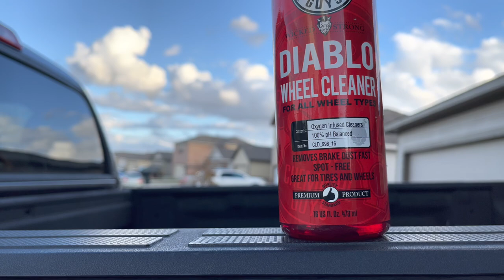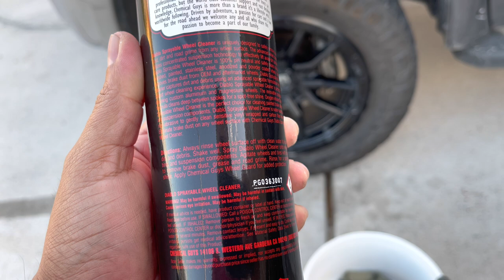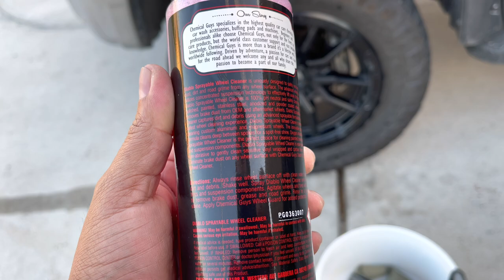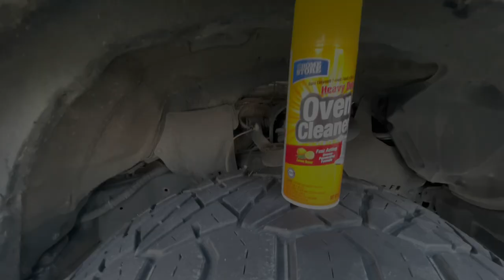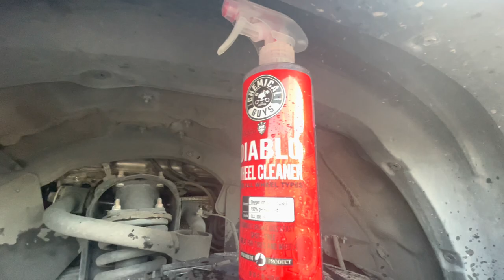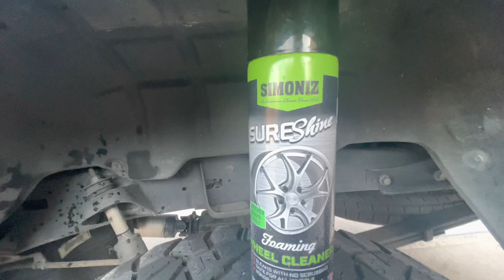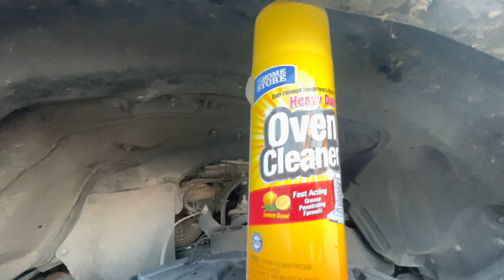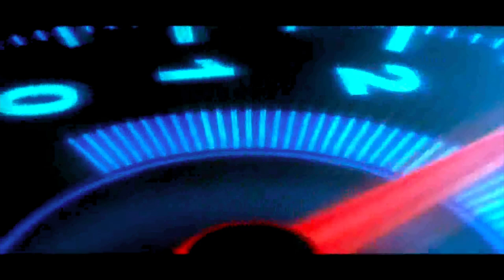El mejor producto para limpieza de rines por solo $1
Privamos 3 diferentes productos y este fue el resultado el mejor producto para limpieza de rines (Wheels ) por solo $1

Tratamos de documentar el dia a dia de nuestra familia, que hacemos, a donde Vamos lo mas importante es cuando disfrutamos con nuetros hijos.
En este canal habra mucha variedad ejemplo viajes, blog de nuestro dia a dia, nos encantan los autos y modificarlos es nuestra pasion.